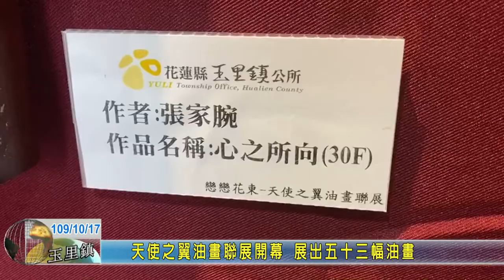20201017 06 天使之翼油畫聯展開幕 展出五十三幅油畫